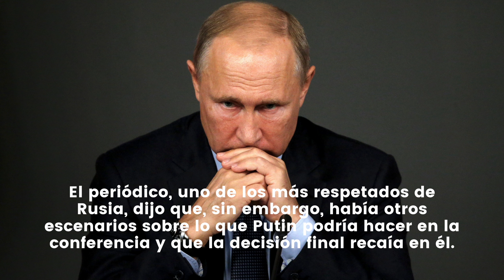EL ANUNCIO DE PUTIN QUE SORPRENDIÓ AL MUNDO!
NOTICIAS ULTIMO MINUTO  - EL ANUNCIO DE PUTIN QUE SORPRENDIÓ AL MUNDO! - MUY BUENA INFORMACION - NOTICIAS DEL DIA!

El presidente ruso, Vladimir Putin, podría indicar pronto que participará en las elecciones presidenciales de 2024, informó el martes el periódico Kommersant, allanando el camino para que el jefe del Kremlin permanezca en el poder hasta 2030.

Como parte de una conferencia en noviembre, los funcionarios sospechan que Putin podría anunciar que participará en las elecciones de marzo del próximo año, informó Kommersant, citando fuentes no identificadas cercanas a la administración presidencial.

El periódico, uno de los más respetados de Rusia, dijo que, sin embargo, había otros escenarios sobre lo que Putin podría hacer en la conferencia y que la decisión final recaía en él.

Cuando se le preguntó sobre el informe de Kommersant, el portavoz del Kremlin, Dmitry Peskov, dijo que no sabía nada sobre un plan para anunciar la candidatura de Putin en noviembre. "No sé nada sobre el anuncio oficial de la campaña presidencial en noviembre", dijo Peskov. "No tengo esa información. No tengo nada más que añadir."

Putin, a quien Boris Yeltsin le entregó la presidencia el último día de 1999, ha sido líder durante más tiempo que cualquier otro gobernante ruso desde Josef Stalin, superando incluso los 18 años de mandato de Leonid Brezhnev. Putin cumplirá 71 años el 7 de octubre.

Si bien muchos diplomáticos, espías y funcionarios han dicho que esperan que Putin permanezca en el poder de por vida, aún no ha habido confirmación de sus planes de presentarse a las elecciones presidenciales de 2024.

Putin dijo el mes pasado que haría un anuncio sobre sus planes sólo después de que el parlamento convocara elecciones presidenciales, que por ley deberían celebrarse en diciembre. Peskov dijo el mes pasado que si Putin decidía postularse, nadie podría competir con él.

La guerra en Ucrania ha desencadenado la mayor confrontación con Occidente desde la crisis de los misiles cubanos de 1962 y el mayor shock externo para la economía rusa en décadas. Putin enfrentó un motín fallido por parte del mercenario más poderoso de Rusia, Yevgeny Prigozhin, en junio.

Occidente presenta a Putin como un criminal de guerra y un dictador que ha llevado a Rusia a un conflicto de estilo imperial que ha debilitado al país y forjado un Estado ucraniano al tiempo que une a Occidente y le entrega a la OTAN la misión postsoviética de oponerse a Rusia.

Los ex espías soviéticos que ejercen el poder en Moscú han advertido repetidamente sobre el riesgo de un conflicto entre Rusia y la OTAN a medida que el dominio occidental posterior a la Guerra Fría disminuye, Rusia deja atrás las humillaciones del colapso soviético y China asciende al estatus de superpotencia.

Occidente dice que no quiere un conflicto entre la OTAN y Rusia, sino simplemente ayudar a Ucrania a derrotar a las fuerzas rusas. El Kremlin dice que Occidente nunca logrará la derrota de Rusia en Ucrania.